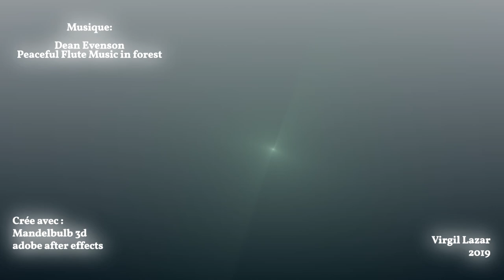Tao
Essai sur la formule yin yang
fait avec Mandelbulb 3D Et adobe after effect